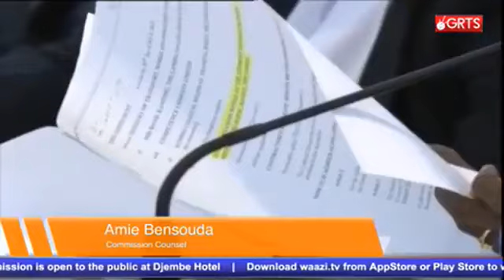FULL COVERAGE OF THE 35TH SITTING OF THE COMMISSION OF INQUIRY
the 35th sitting of the commission of inquiry full coverage